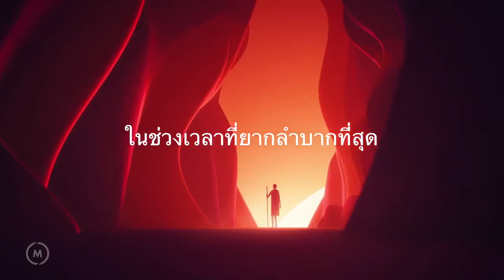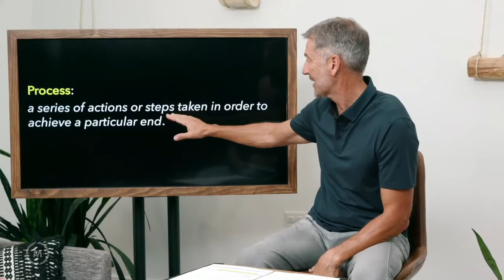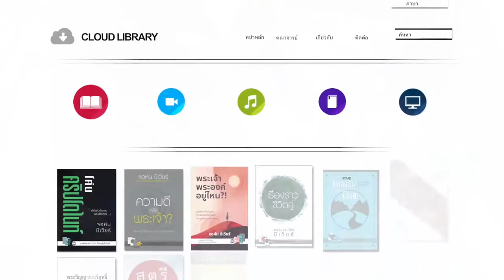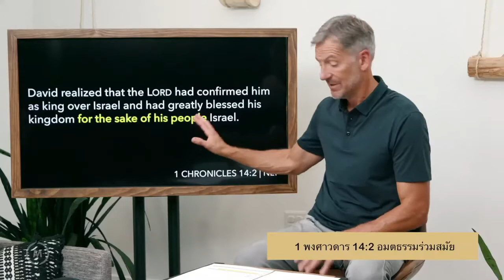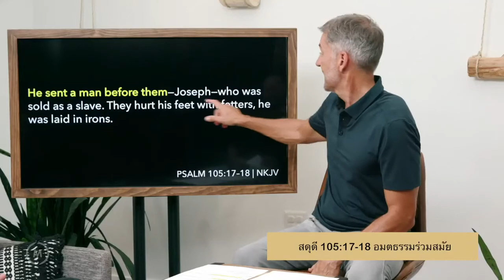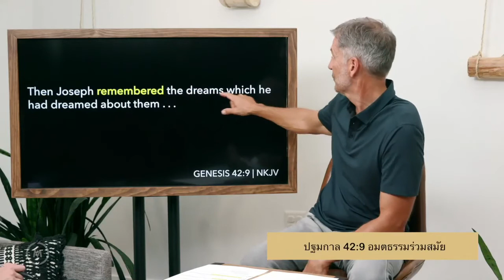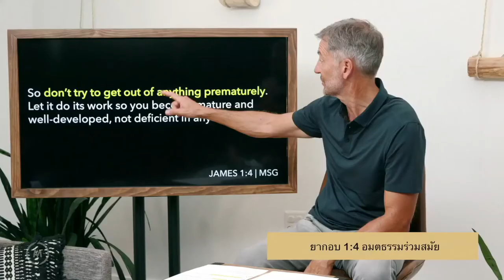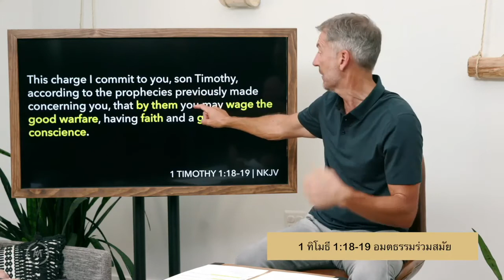พระเจ้า พระองค์อยู่ไหน Ep. 3 - จอห์น บีเวียร์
คุณรู้สึกหลงทาง อยู่ในช่วงเวลาที่ยากลำบากและสงสัยว่า พระเจ้า พระองค์อยู่ไหน?! หรือไม่

เป็นไปได้ว่า คุณเคยได้ยินพระสุรเสียงของพระเจ้า แต่ตอนนี้พระองค์ดูเหมือนจะเงียบไป คุณอาจพยายามมุ่งหน้าไปในทางแห่งความเชื่อ แต่ก็ไม่การทรงสถิตของพระเจ้าเลย ยินดีต้อนรับเข้าสู่ถิ่นทุรกันดาร สถานที่ซึ่งอยู่ระหว่างการรับพระสัญญาจากพระเจ้าและการที่จะได้เห็นพระสัญญาเป็นจริง

แต่นี่คือข่าวดี ถิ่นทุรกันดารไม่ใช่ที่รกร้างไร้เป้าหมาย พระเจ้าทรงใช้ถิ่นทุรกันดารเพื่อเตรียมคุณให้พร้อมสำหรับพระประสงค์ที่ทรงมีให้กับคุณ หากว่าคุณมุ่งหน้าอย่างถูกต้องในนี้ ถิ่นทุรกันดารอาจแตกต่างไปจากที่หลายคนคิด การผ่านช่วงฤดูกาลนี้นั้นไม่ใช่แค่เพียงการรอคอยพระเจ้า คุณต้องมีส่วนอย่างมากในการเดินผ่านฤดูกาลนี้ และหากคุณไม่อยากจะเสียเวลาเดินวนอยู่ในนั้น ก็เป็นเรื่องจำเป็นที่คุณจะต้องเรียนรู้จักการนำทางตนเองในเส้นทางนี้

ในหนังสือเปิดโลกทัศน์นี้ นักเขียนยอดนิยมจอห์น บีเวียร์จะให้มุมมองลึกซึ้งจากพระคัมภีร์หลักบางตอน และมีเรื่องราวชวนคิดที่จะช่วยนำทางคุณให้เดินผ่านฤดูกาลอันแห้งแล้งและยากลำบากของคุณ และช่วยคุณก้าวไปสู่สารพัดสิ่งที่พระเจ้าทรงเตรียมให้คุณ